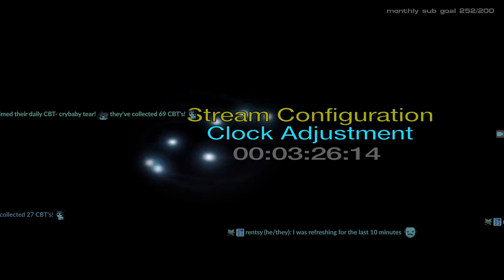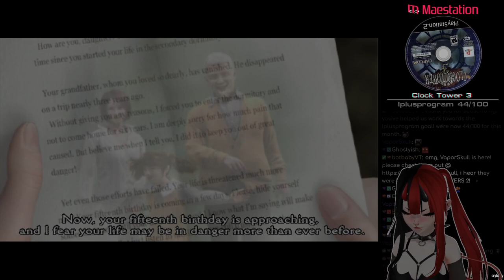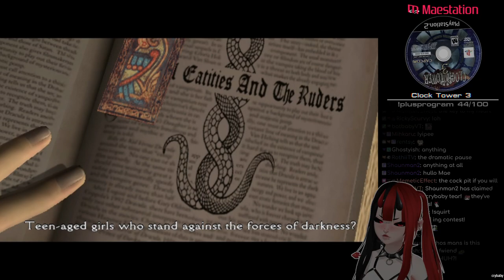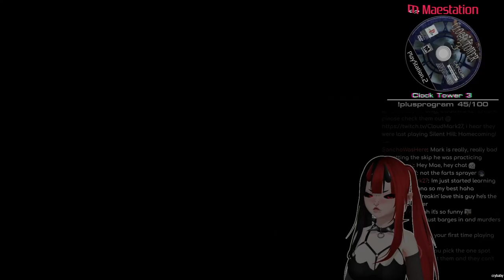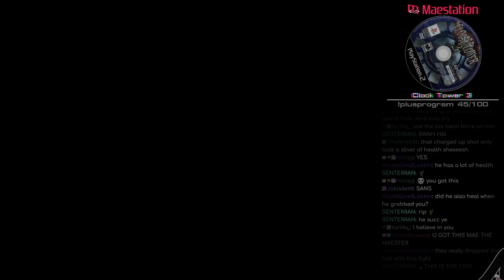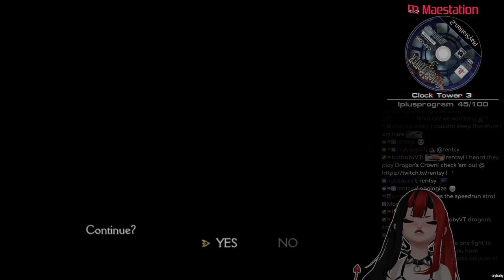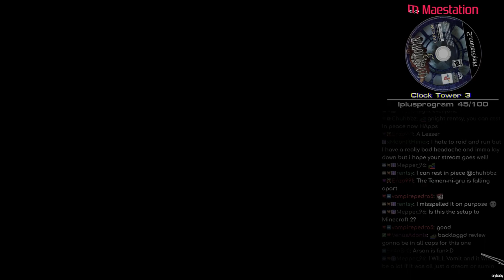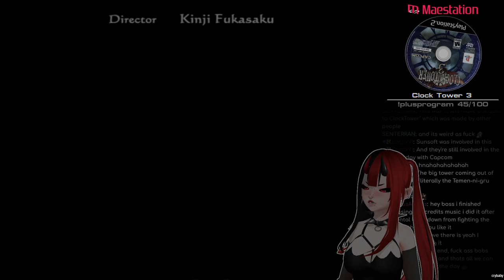Clock Tower 3 | VOD Upload | crybabyvt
that final boss is a doozy

original title: baby's first clock tower game 😈「 18+」!merch !plusprogram